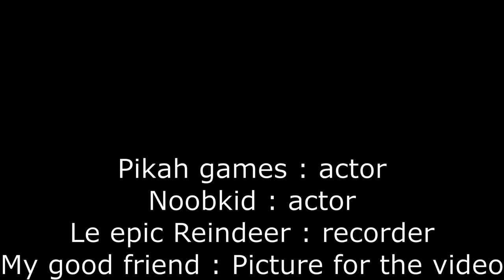Wright Brothers, the movie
yup the first flying plane